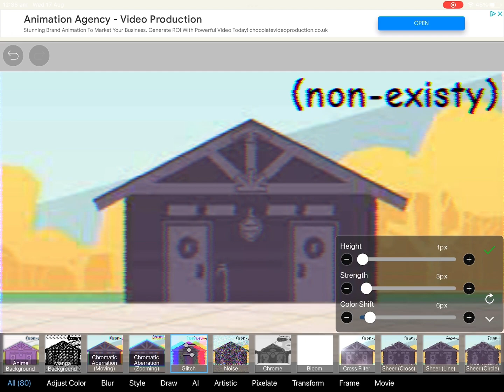I fixed my mistake :)